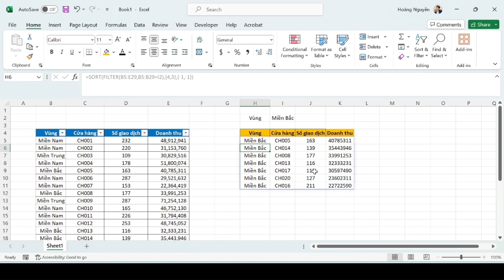Hàm SORT - Sắp xếp dữ liệu tự động trong Excel